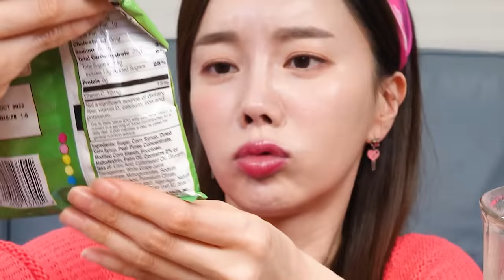판매 1위 미국 편의점 FLEX✨ 직접 만든 치토스 치킨 맥앤치즈 먹방 Best Selling American Snack and Noodle Mukbang ASMR Ssoyoung